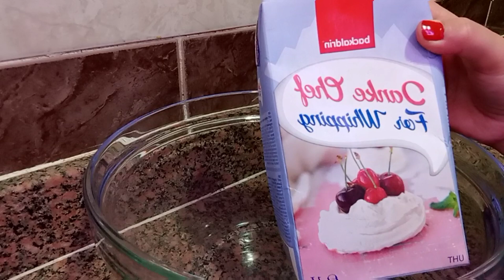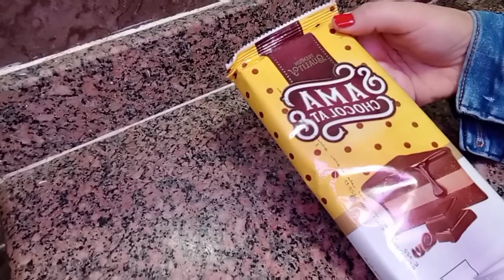تورتة عيد الأم ❤️(ست الحبايب)بتزين رقيق وبسيط.تورتة_شيكولاتة تورته عيد الام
تورتة عيد الام ❤️(ست الحبايب) بتزين رقيق وبسيط.كل سنة وكل امهاتنا بخير. المقادير)نص دقيق سبونش شكولاتة.٦ببضات نصف كوب مياه. معلقة صغيرة محسن كيك معلقة صغيرة فانيليا). درجة التسوية ٢٠٠لمدة عشر دقايق. متنويش تشوفوا باقى الفيديوهات على القناة.وفضلا وليس أمرا دسوا اشتراك عشان يوصلكم كل جديد. طريقه عمل الطعمية المصرية في الخلاط. طريقة عمل كورن دوج الكورى المقرمش 😊. طريقة عمل الصابون الورقى احمى اولاد من الأمراض. تورتة_شيكولاتة . مطبخ بارين أحمد. تورتة عيد الأم.